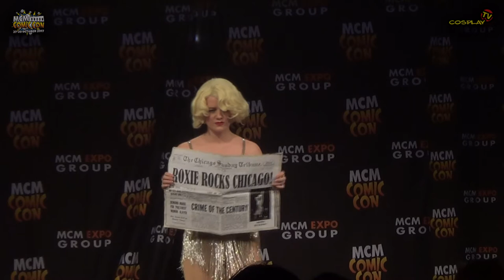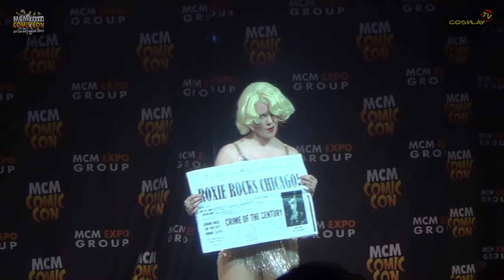MCM LONDON COMIC CON 2017 - Eurocosplay Final - 09 - Finnish finalist